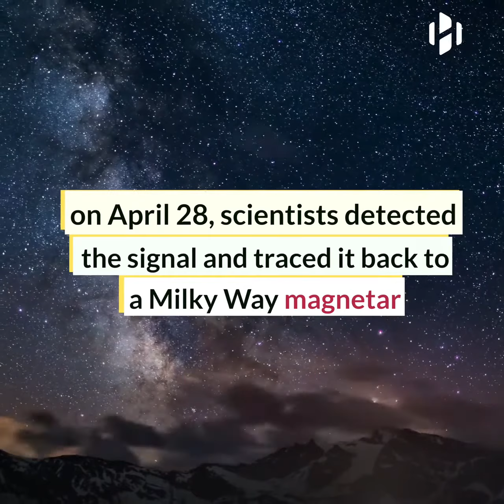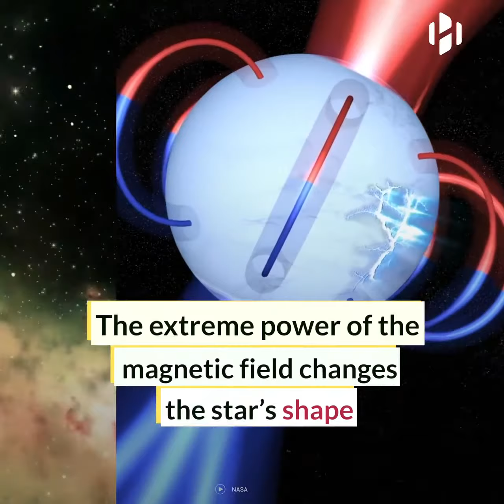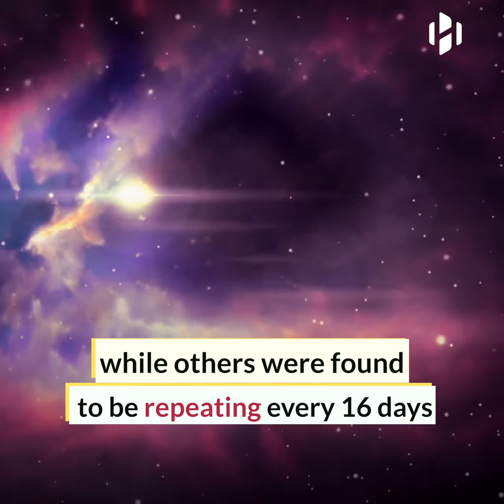Astronomers detect powerful radio burst within our own galaxy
Video Credited to Science Nature Page / Hashem Al-Ghaili